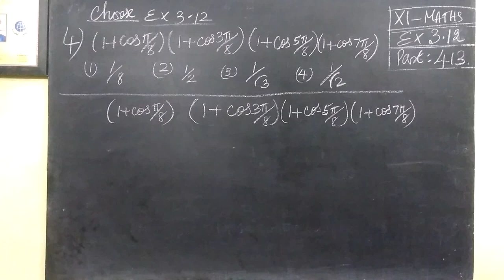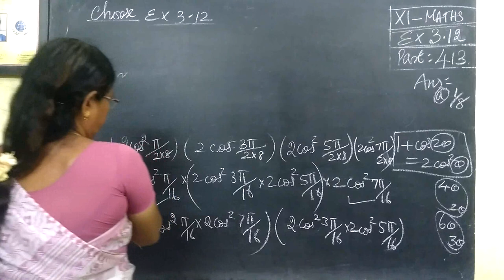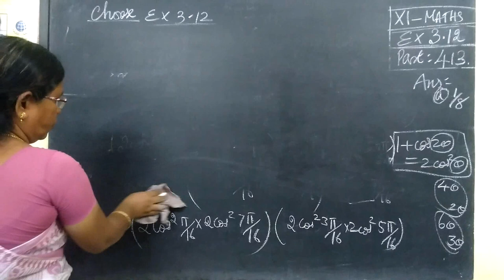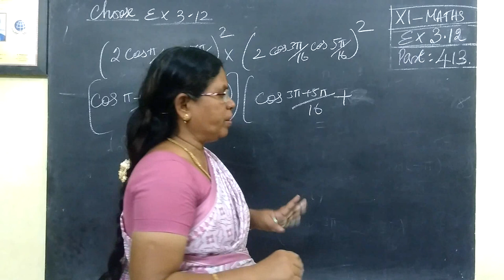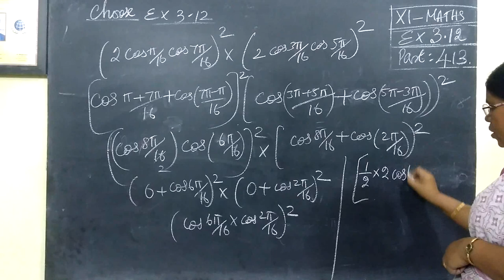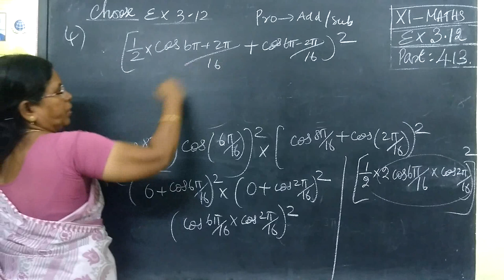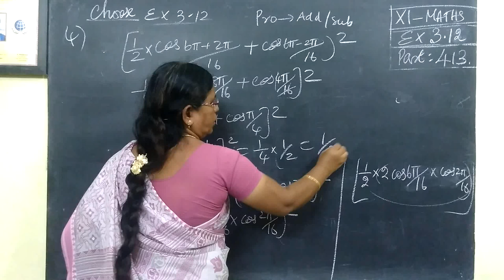11-M- Ex-3-12-4 Trigonometry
11-M  Ex-3-12 - 4   Trigonometry முக்கோணவியல்   @Gomathi Maths and English